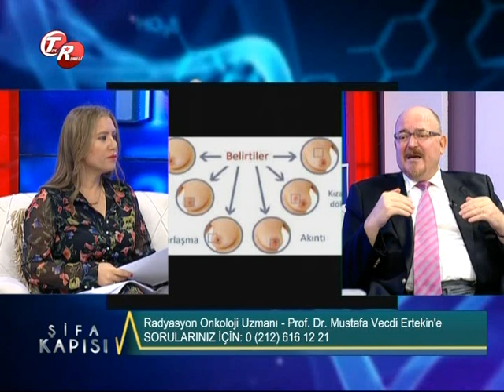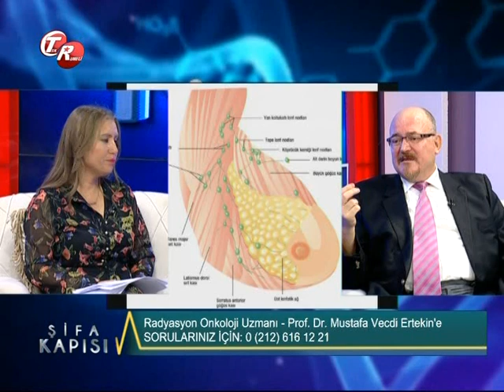Radyasyon Onkoloji Uzmanı Prof. DR. Mustafa Vecdi Ertekin Kanser' i Anlatıyor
Avrasya Hastanesi Zeytinburnu Radyasyon Onkoloji Uzmanı Prof. DR. Mustafa Vecdi Ertekin '' Kanser '' hakkında detaylı bilgiler veriyor.